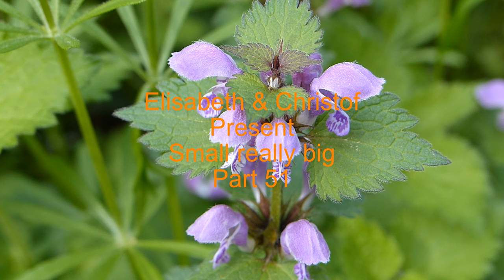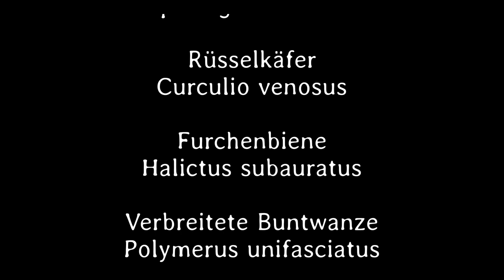Kleines ganz groß 51. Teil - Deutsch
Das Schottische Hochlandrind pflegt das angrenzende Naturschutzgebiet und steht gerne im Wasser. Unter anderem sind auch die Zierwanze, ein Rüsselkäfer und Streckerspinnen zu Gast.